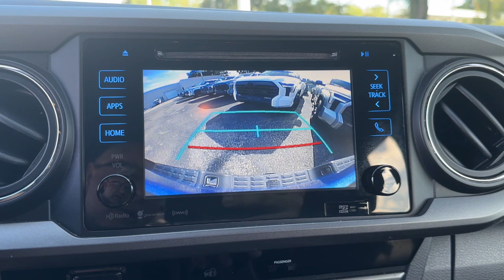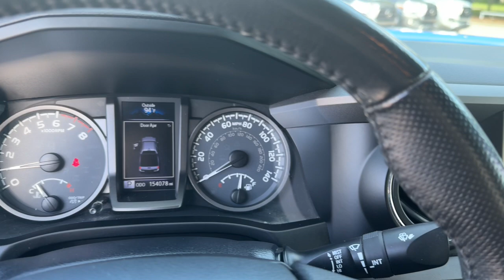2017 Toyota Tacoma Longwood, Orlando, Lake Mary, Sanford, Daytona Beach, FL RC276619C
Blazing Blue Pearl Used 2017 Toyota Tacoma TRD Off-Road available in Longwood, Florida at Parks Toyota. Servicing the Orlando, Lake Mary, Sanford, Daytona Beach, FL area.

Parks Toyota
1701 South Woodland Boulevard

Bold and beautiful this 2017 Toyota Tacoma practically sings Puccini. With a Regular Unleaded V-6 3.5 L/211 engine powering this Automatic transmission it is an understated expression of your dominion over the open highway. It has the following options: Variable intermittent wipers Trip computer Transmission: 6-Speed Automatic -inc: electronically controlled w/intelligence Tailgate Rear Cargo Access Streaming Audio Steel Spare Wheel Solid Axle Rear Suspension w/Leaf Springs Single Stainless Steel Exhaust Side Impact Beams and Regular Composite Box Style . Visit Deland Toyota at 1701 S Woodland Blvd Deland FL 32720 today.